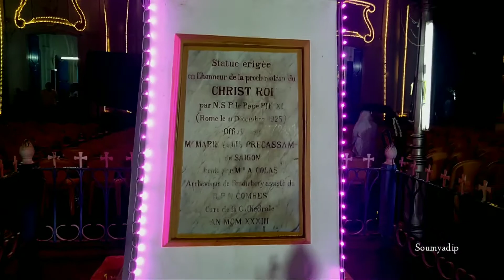Christmas Prayer at Immaculate Conception Church, Pondicherry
Christmas celebration at Pondicherry.